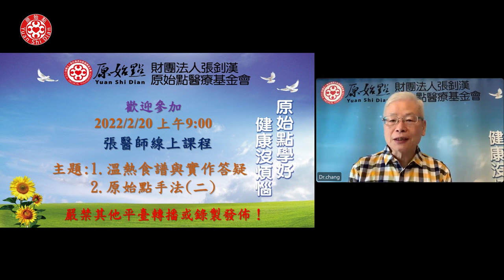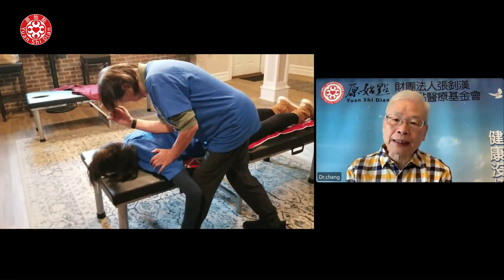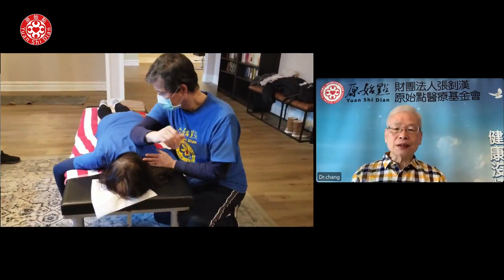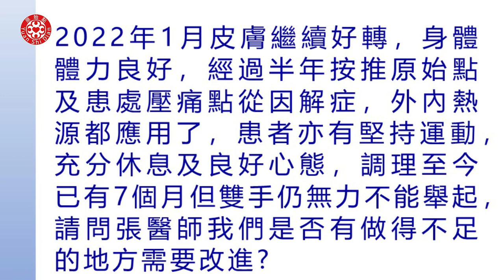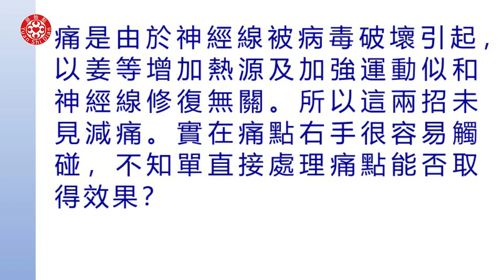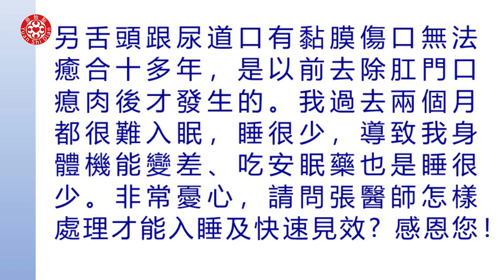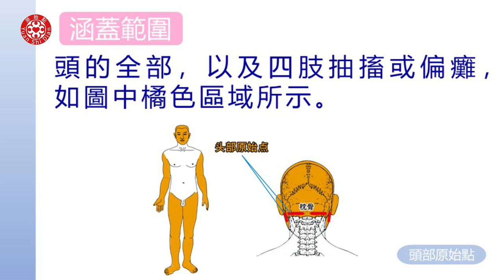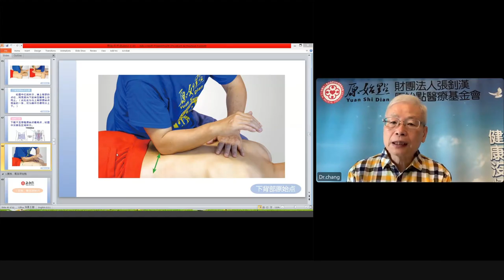2022/2/20 張醫師線上課程 主題 : 1. 溫熱食譜與實作答疑 2. 原始點手法二